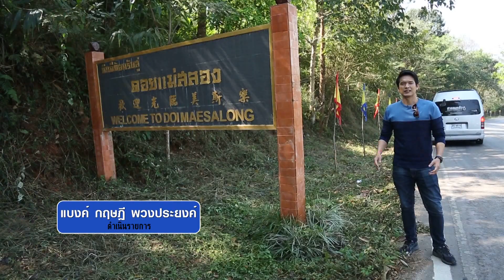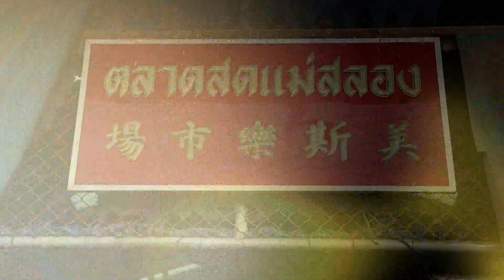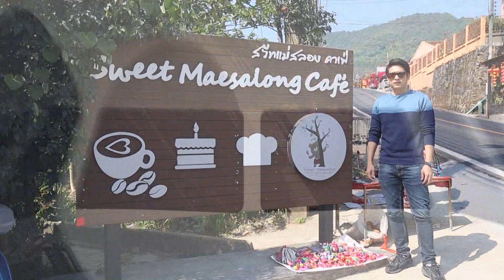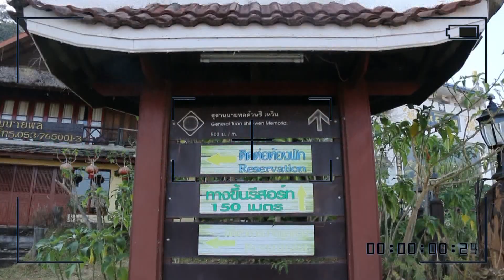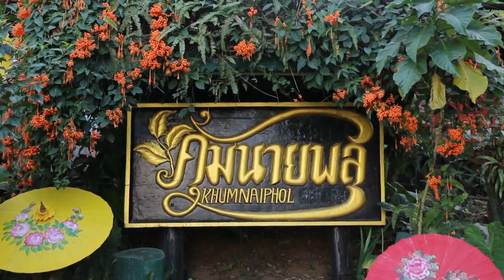รายการ บิน กิน เฮ 06/10/62